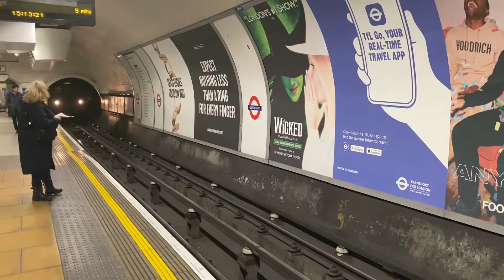Trainspotting UK (April 2022)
DE:

Hi!
Heute hab ich ein Video für euch wo ich meine Videos aus London bzw. dem Vereinigten Königreich zusammengeschnitten hab. Viel Spaß beim zusehen!

EN:

Hi!
In today’s video I want to show you my best clips I gathered from my trip to London and the UK in general. I hope you enjoy the video!